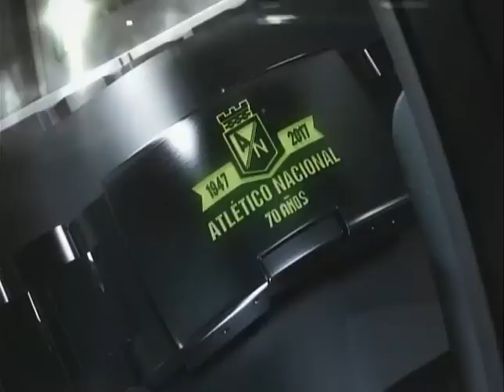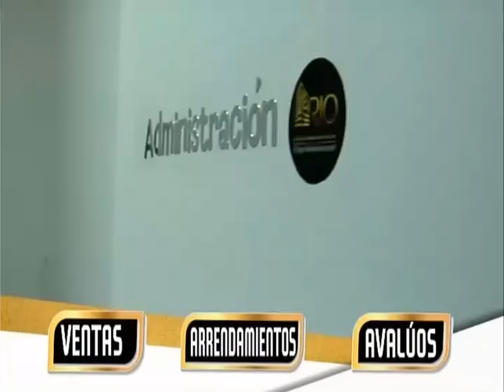EL SÚPER DEBATE 23 DE FEBRERO DE 2020